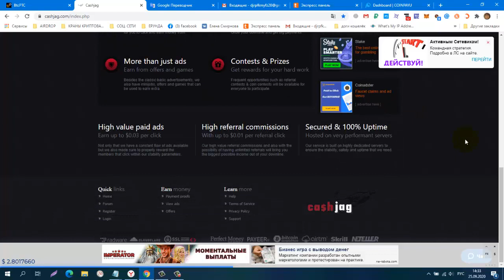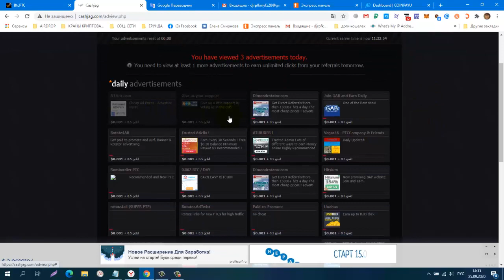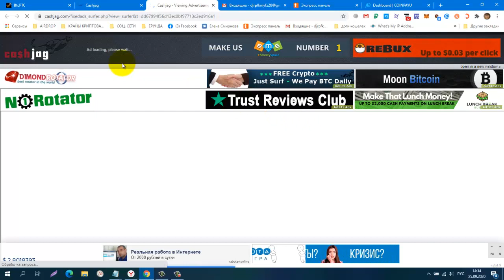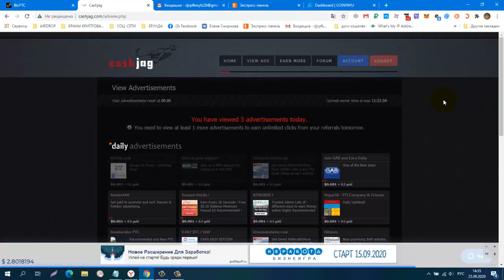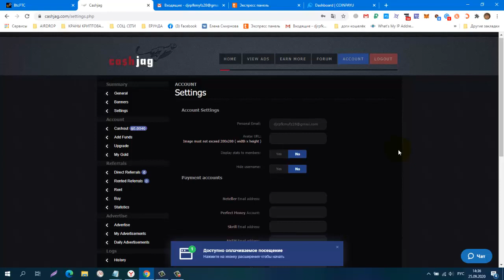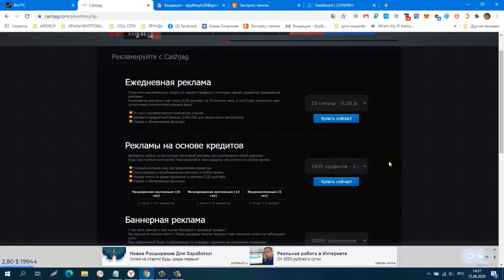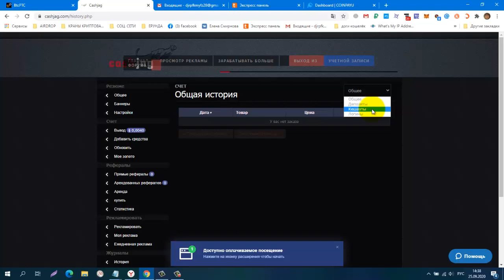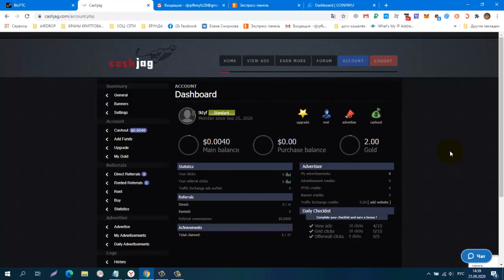СКАМ!!! Без вложений! BUX Cashjag, Лёгкий заработок на сёрфинге! вывод от 2 $ НЕ ПЛАТИТ!!!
Без вложений! BUX Cashjag, Лёгкий заработок на сёрфинге! вывод от 2 $
КОШЕЛЁК payeer.
Perfect Money (Перфект Мани).
обменник Magnetic Exchange
регистр.
постепенно будут добавляться новые краны.